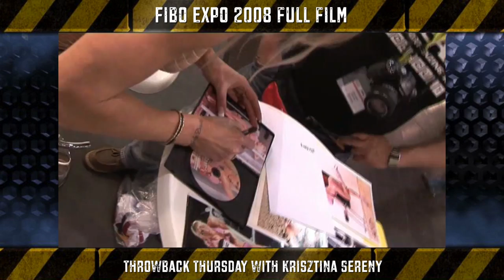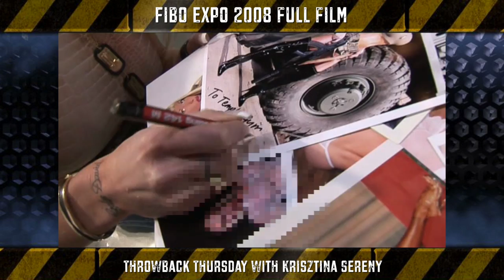FIBO 2008 Full Film - Throwback thursday #2 with Krisztina Sereny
FIBO 2008 Full Film - we were filming in the FIBO 2008. I was met a lot of bodybuilder superstars like Dorian Yates 6 times mr. Olimpia, Chris Cormier IFBB Pro Legend, Silvio Samuel ex ifbb pro and many more.
If you are interested how the FIBO looked like in the past, just click the video and enjoy :)
Throwback thursday #2 with Krisztina Sereny
ASK ME if you want any fitness or workout tips!
Krisztina Sereny fitness World and European Champion, fitness and glamour top model real life daily workout and vlog. Workout ( free tips from a pro), backstage photoshootings, shopping, fun, beautiful places, foods, chillout and a lot's of positive energy!